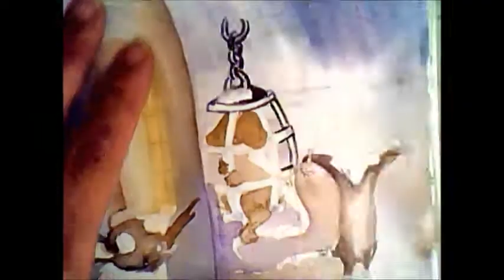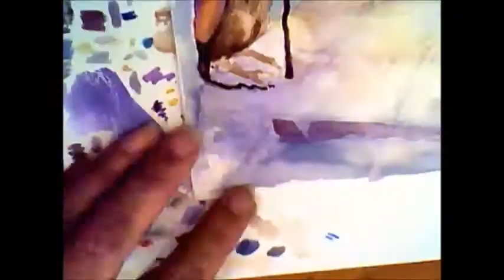line and wash illustration of a little story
October challenge day 19: wizard
"You broke my tail, blinded me and ruined my life!" Aureleon pointed accusingly at Alazirin. "And you refuse to heal me with your wizard power! You don't deserve to live!"
Alazirin tried to twist around to see if Roberto was still breathing but he was wedged too tightly in the gibbet.
"Blame me for your misfortune if needs be," he said to his brother, "but Roberto is innocent, let him go and with me what you will."
"Why should I?" Aureleon poked Alazirin hard with his walking stick. "If he sufferss then you suffer so I think I will keep him around a bit longer."
So Roberto was still alive, Alazirin breathed a sigh of relief. Then there was hope yet.